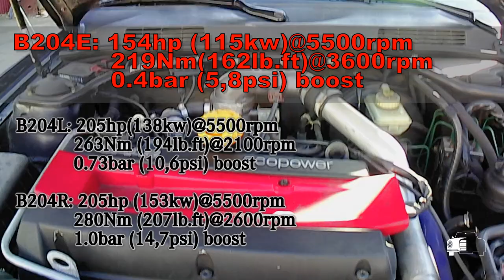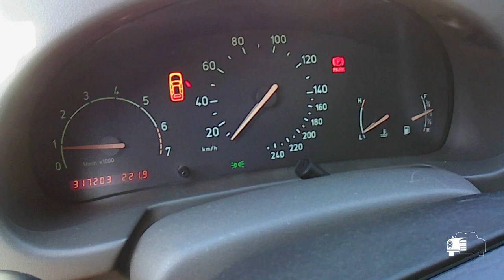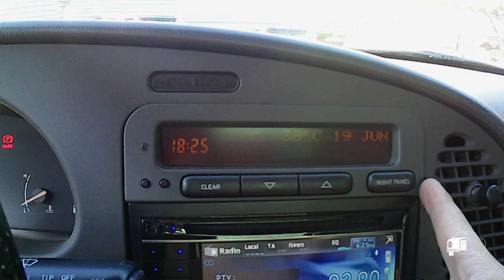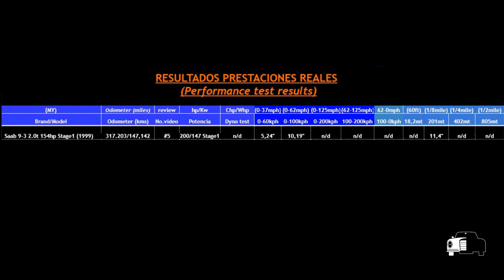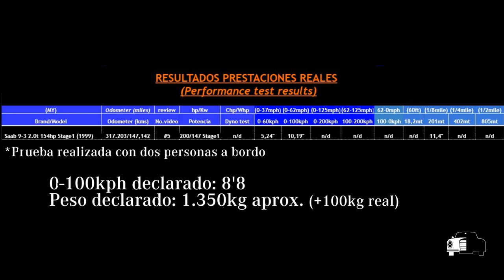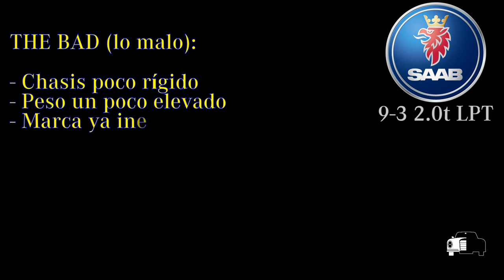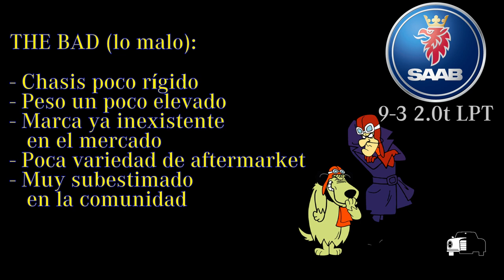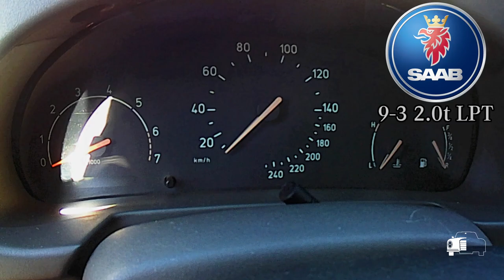TEST y REVIEW Saab 9-3 2.0 Turbo | E5 S1 (ENG SUBS)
El excesivo calor en el ambiente nos dió algunos problemas con el auto-focus de las cámaras y con el audio, pero esto no fué razon para dejar de traerles un nuevo vídeo! Esta vez tenemos este precioso Saab 9-3 turbo (LPT) de uno de nuestros suscriptores, con un toque personalizado el cual le dió un toque muy especial. Muchas gracias Juanpa, nos ha gustado mucho!!!

Además, hemos añadido una nueva sección a nuestros Reviews de coches, en la cual vas a poder ver lo bueno, lo malo y lo peor (the good, the bad and the evil) y será analizado objetivamente. Como también será de mucha ayuda para quienes estén buscando un vehículo de segunda mano.

Lo dicho de la mascarilla "de moda", ha sido irónicamente, sabemos bien que es por protección.

En nada, les traemos otro vídeo que estamos terminando de preparar, les hemos dejado el pequeño preview al final de esta prueba del Saab.

Esperamos que te haya gustado igual que a nosotros.
Si tienes un coche curioso, especial o raro de ver o simplemente que esté en muy buenas condiciones, no dejes de escribirnos a nuestro correo electrónico: .
A disfrutar!